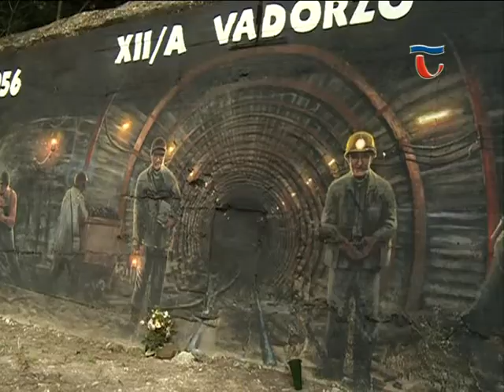140922 Híradó 06 Emléktábla-avató a Vadorzónál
A tatai medence második legnagyobb bányaszerencsétlenségének emléket állító alkotást avattak fel a volt XII/a aknánál. 1978-ban 26 ember vesztette életét sújtólégrobbanás következtében. A Nagy Imre Társaság Tatabányai Szervezete készíttette el azt a térhatású képet, mely a szerencsétlenségnek állít méltó emléket.